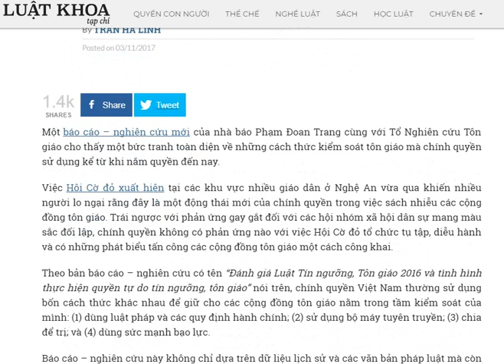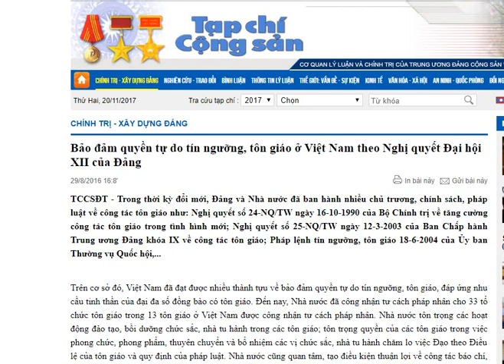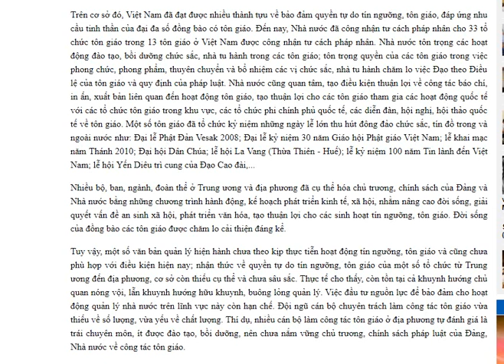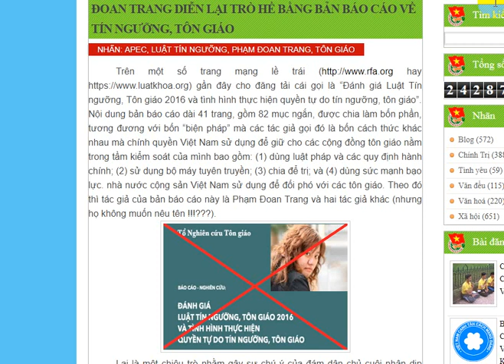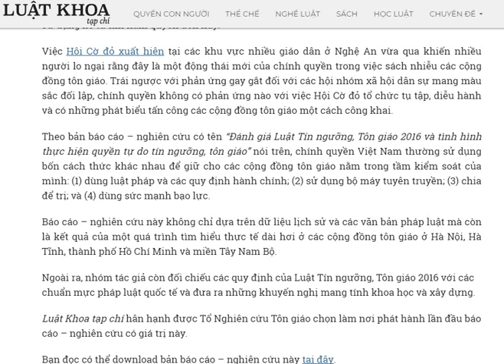Báo cáo về tự do tôn giáo - chiêu trò chống phá mới của Đoan Trang và đồng bọn